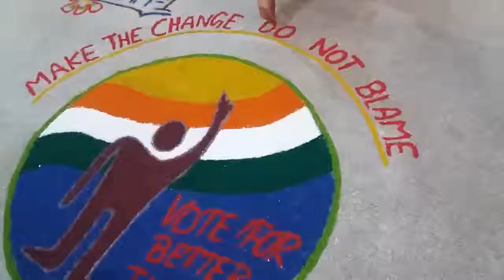Nawab Jassa Singh Ahluwalia Govt. College, Kapurthala. :Rangoli Making